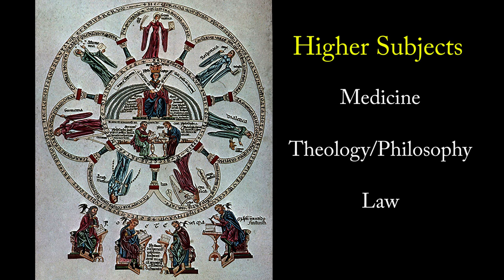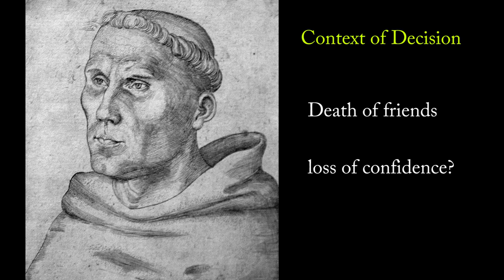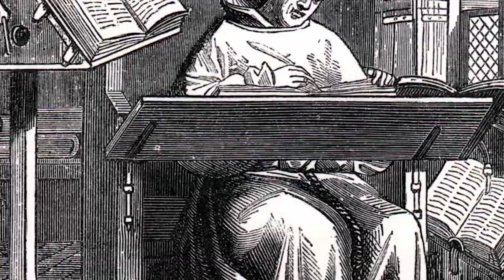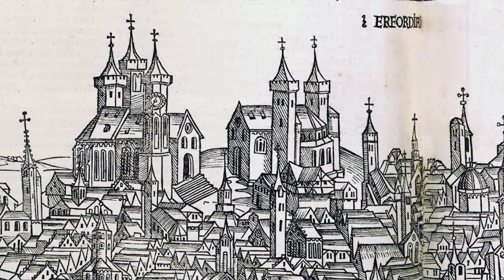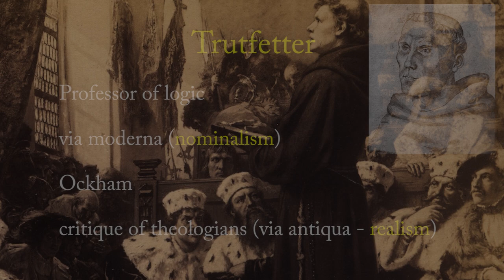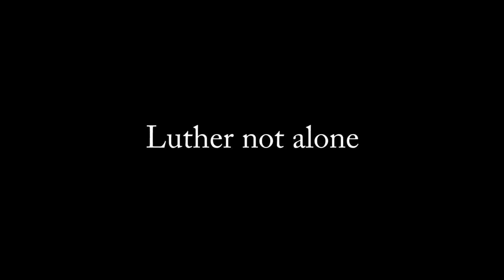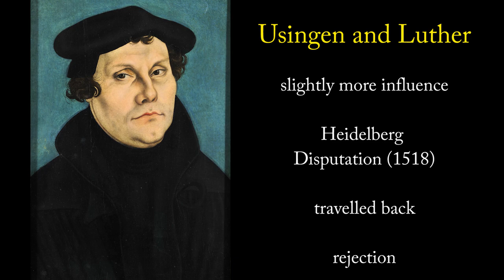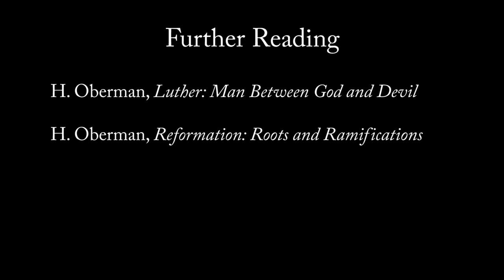Martin Luther and the Thunderstorm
Martin Luther was caught in a thunderstorm and cried out to St. Anne to become a monk. But why did Luther join a monastery in the first place? This video explores medieval monasticism and what Martin Luther believed would save his soul in the monastery.

Ryan M. Reeves (PhD Cambridge) is Assistant Professor of Historical Theology at Gordon-Conwell Theological Seminary.

This is Lecture 4 in the course 'Luther and Calvin'. All material is copyrighted.